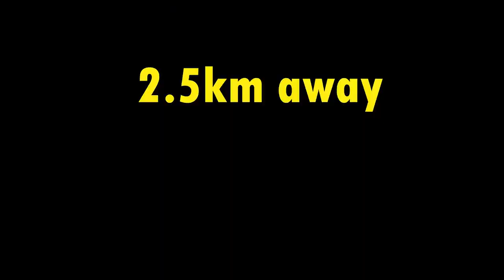Thunder Show: Out of reach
Welcome to Thunder Show, a weekly project of which you can be a part of!